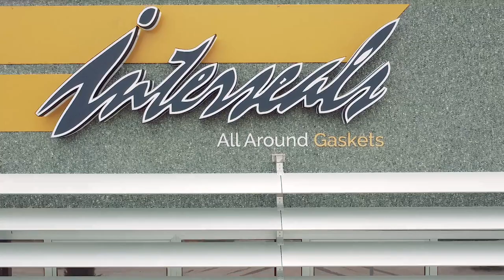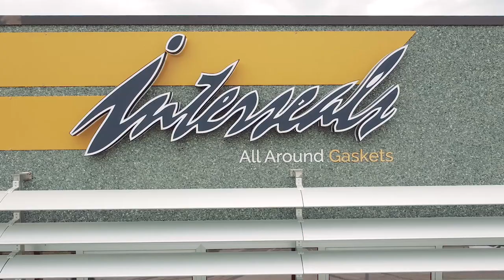DJI MAVIC - Rilevamento industriale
Nuova flight mission, rilevamento industriale con foto e video per azienda nel bresciano.

🎙️ Rode VideoMicro